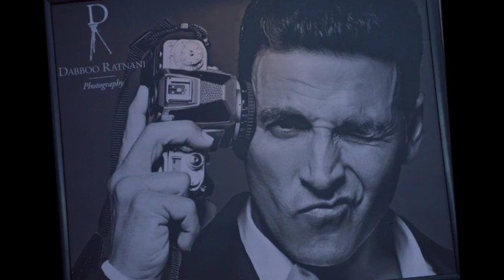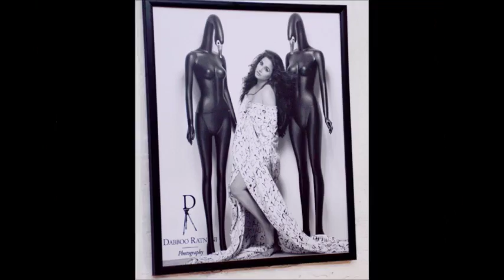Dabboo Ratnani 2016 Calendar Pictures